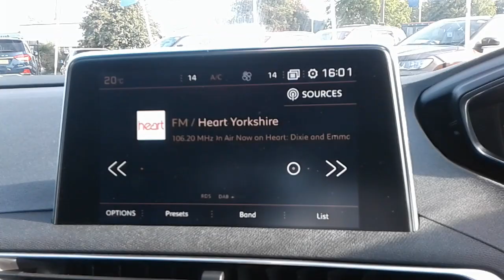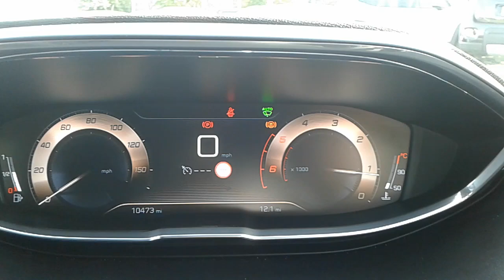Peugeot 5008 1.6 Bluehdi 120PS GT Line 5dr - WD67JYX